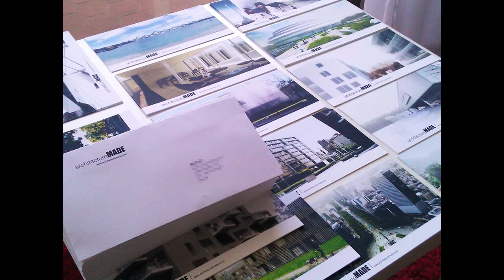Tomáš Král a Irena Šebová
Absolventi FA ČVUT v Praze (2009), během studia pracovali v atelierech v Plzni a v Praze, spolu vytvořili několik soutěžních návrhů a projektů. V roce 2010 odjeli pracovat do Mexico City, kde společně zrealizovali výstavu projektů Stop: Keep Mooving pro BNKR Arquitectura včetně grafického designu knihy k výstavě (T. K.). V letech 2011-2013 pracovali v Ženevě v Atelieru GHA, především na soutěžních návrzích. V roce 2014 odjeli do Oaxaca v Mexiku, kde pracovali pro nadaci FAHHO v Casa de la Ciudad na urbanistické studii zlepšení městské dopravy. Zároveň se účastnili realizace komunitních staveb z hlíny organizované Berootstudio. Pod značkou architectureMADE od roku 2012 vytvářejí vizualizace architektury (T. K.) spolu s jinými vlastními projekty (oživování starých kol, výroba původních židlí Acapulco, občasná výsadba stromů a rostlin...)